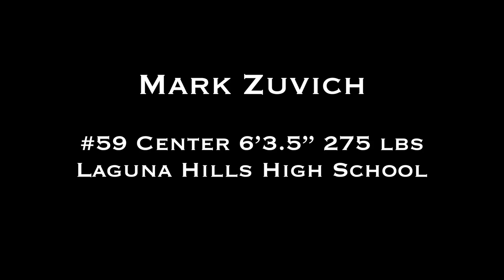Mark Zuvich Highlights 2017